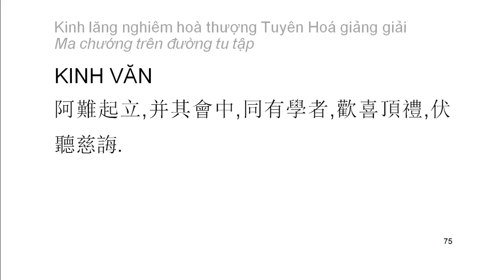[Ngũ ấm ma] Kinh Lăng Nghiêm - HT Tuyên Hoá giảng - Ma chướng trên đường tu tập (4)